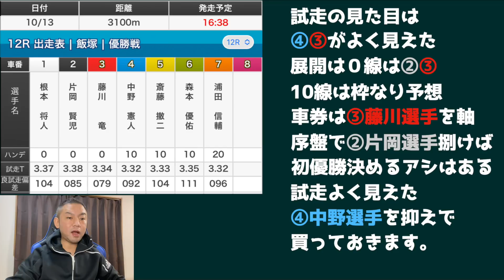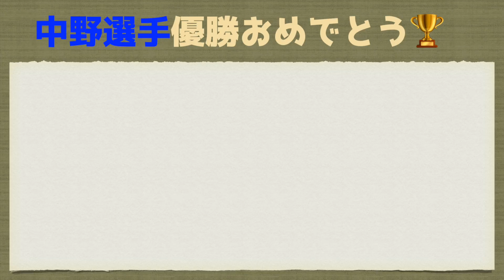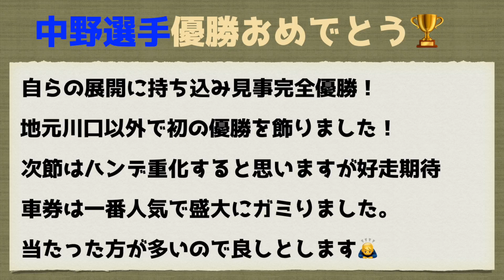【オートレース】2021/10/13 デビュー初優勝なるか？完全優勝で阻止？それとも…？飯塚オート優勝戦！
2021/10/13
飯塚オート
優勝戦

車券購入は競単アプリを利用中

【✨最大1,500円分のポイントプレゼントキャンペーン中✨】
こちらからダウンロードお願いします！☺️

【✨10月限定 オートレースファン応援キャンペーン✨】

競単ダウンロード後、Q次郎コードを入力すると
もれなく競単ポイント500円分がもらえます！
Q次郎コード： keitan-1Zx8

Q次郎が特典でいただく500円は動画内で使用させていただきます。

【BGM】
PeriTune様